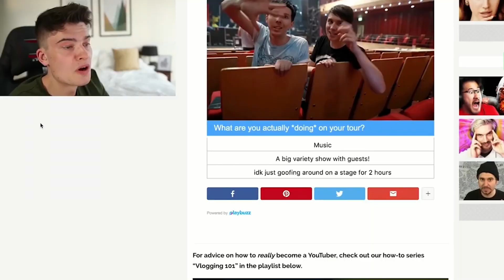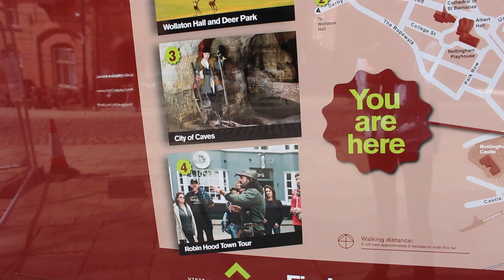WE MET WILLNE!! (TWOTI Live Tour Nottingham)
It's in the title really, we met WillNE in Nottingham... Not really sure what else to say really, ENJOY!